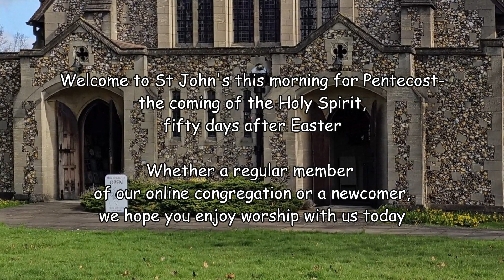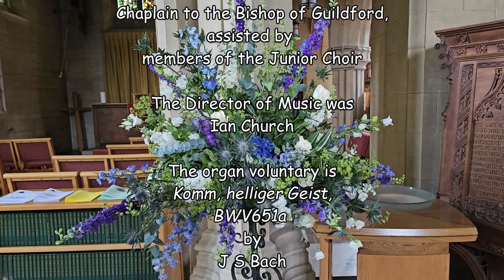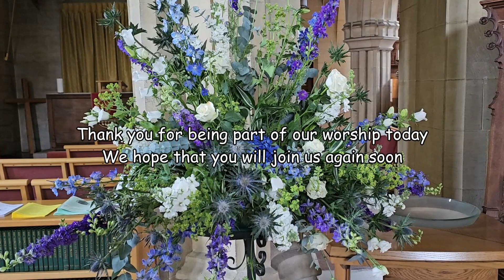Family Eucharist at St John's on Sunday 19th May 2024 (Pentecost)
The Parish Church of St John the Baptist, West Byfleet

Family Eucharist at St John’s
Sunday 19th May 2024 (Pentecost)

The service is led by Revd Jo Winn-Smith, Chaplain to the Bishop of Guildford, who is assisted by members of our Junior Choir.

Permission to stream the music in this service obtained from ONE LICENSE with license A-632345, and/or from CCLi.

Will you support St John’s at this difficult time? Like all charities, we’ve been badly affected by the pandemic, and although we’ve cut costs where possible, we need to substantially increase our income during this year. Your support enables us to continue our regular online worship, pastoral support, and Christian mission in the community. Online donations can be made by clicking the ‘Give Now’ symbol on our website homepage Thank you.